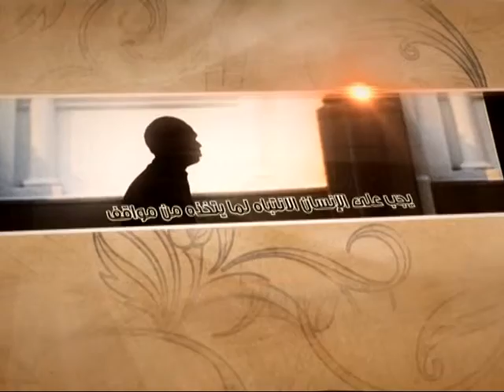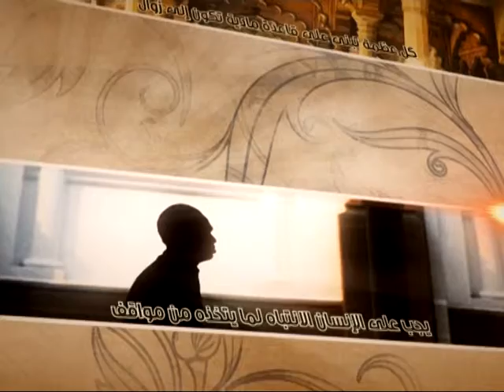العبقات - مواجهة التحدي - آية الله الفقيه السيد محمد رضا الشيرازي رحمه الله